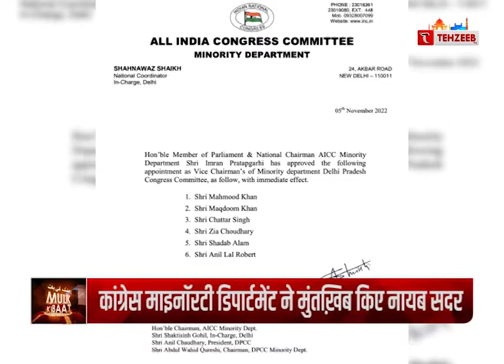कांग्रेस माइनॉरटी डिपार्टमेंट ने मुंतख़िब किए नए सद्र II TEHZEEB TV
कांग्रेस माइनॉरटी डिपार्टमेंट ने मुंतख़िब किए नए सद्र

tehzeeb tv
tehzeev tv
TEHZEEB TV
URDU CHANNEL
TEHJEEB TV
TEHZEEB TV
ISLAMIC CHANNEL
URDU NEWS
tehzeeb channel
tehzeeb urdu youtub cahnnnel
Qurann tilaqat
takrir
hadish
quraan
tilawat quran
aapke masail
urdu channel